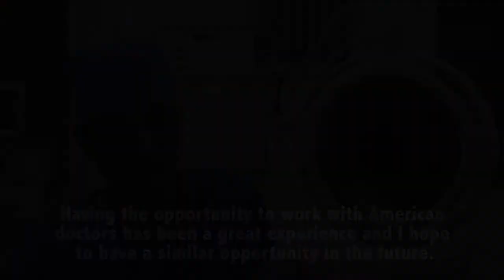Pacific Partnership 2012 Saving Lives Together